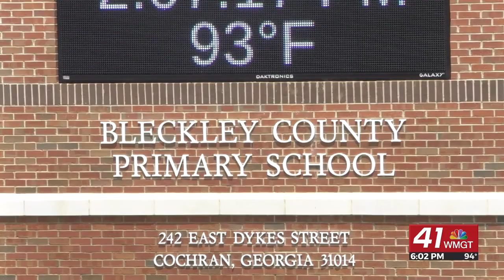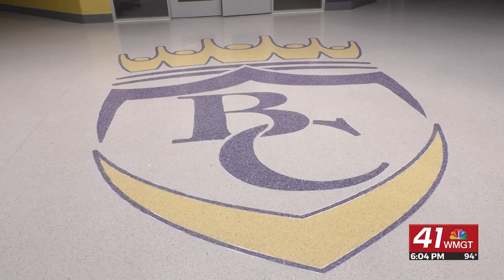Bleckley County debuts new primary school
BLECKLEY, Ga (41NBC/WMGT)- Today marked the first day of school for Bleckley County students, and the first day of the new Bleckley County Primary School being open.